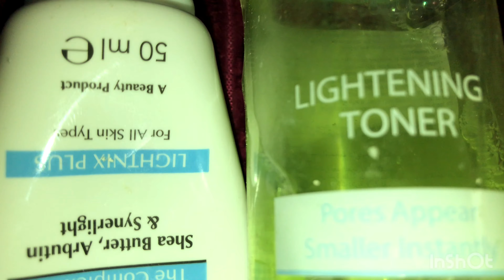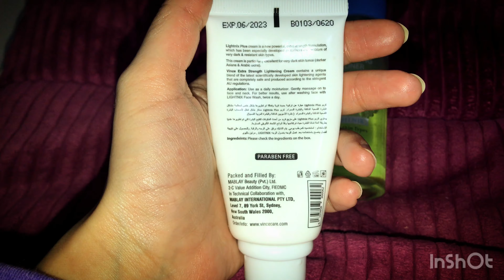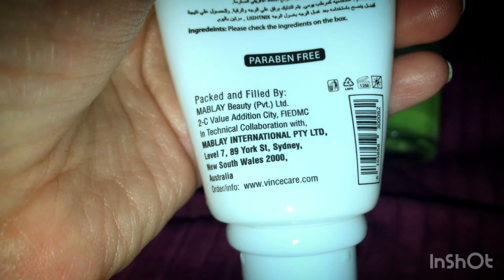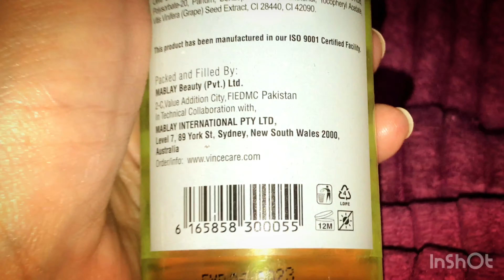Vince Extra Whitening Cream Best Results | visible results